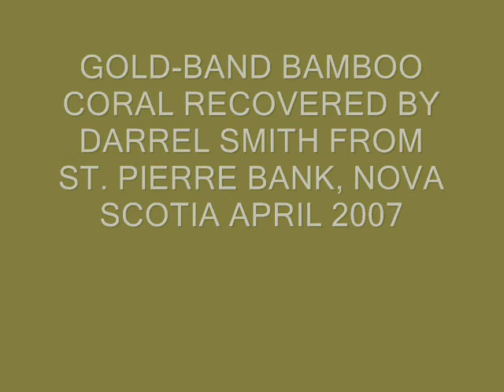Gold-Band Coral Stump: Kerotoisis Ornata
Ancient Gold-Band Coral Stump Found:  Kerotoisis Ornata

A gold-band bamboo coral (Kerotosis ornata)stump from St. Pierre Bank, Nova Scotia was obviously destroyed by trawlers and rested on the ocean bottom for over thirty years. The coral stump come from a once beautiful coral tree that must be litterally thousands of years old before being run over by a giant saltwater bulldozer. Thousands of square miles of gold-band coral forests or thickets were and are still being mindlessly destroyed by Canada's trawler fleets.  Although considered the most destructive industry ever created by humanity trawlers continue to kill every living thing in the Canadian oceans while Canada officially blames and is killing seals to bring back ocean abundance.  Trawling is Canada's deepest, darkest and most socially destructive secret in the country even though most Canadians simply don't care.  Thank you Darrel Smith.